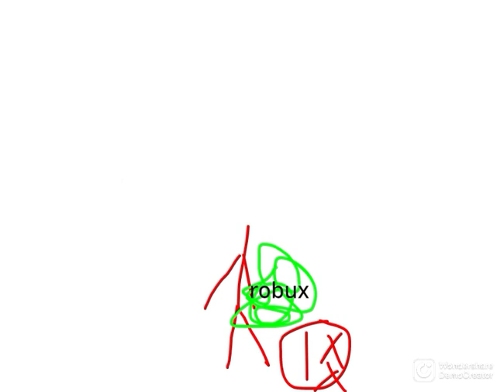The speaker box revenge (disney land short)